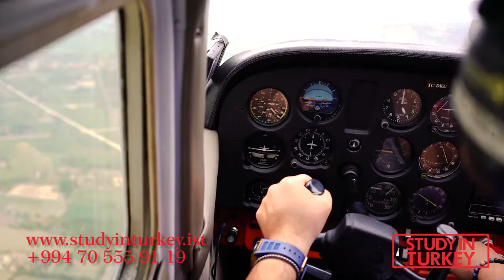Welcome to the BAU!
Bahcesehir University is still open for your applications
Choose your faculty and Apply Now: